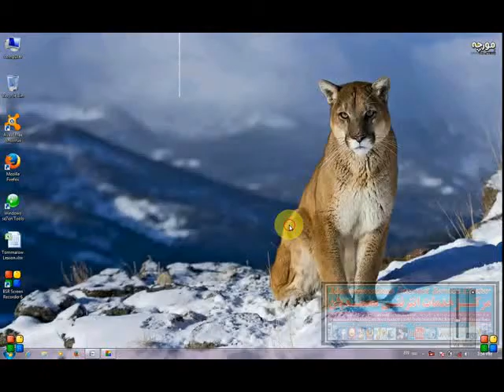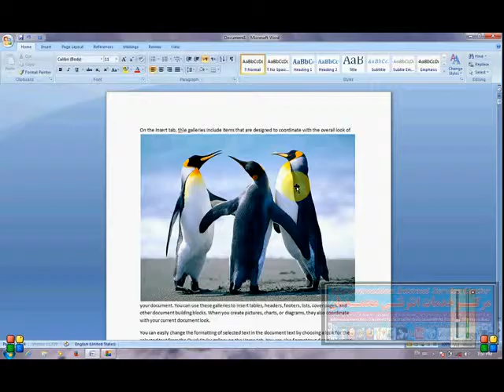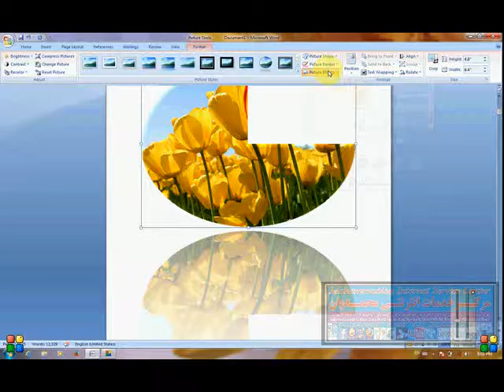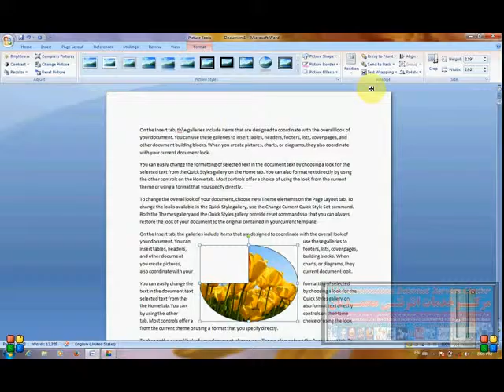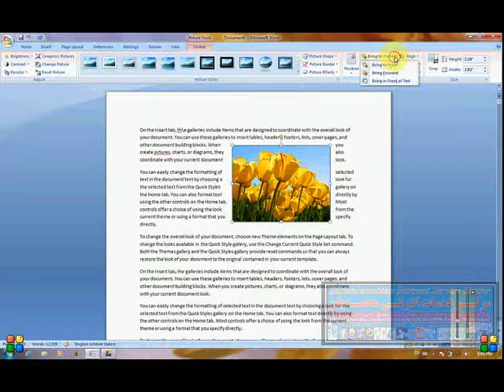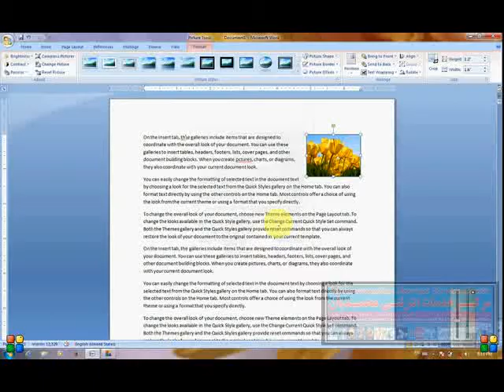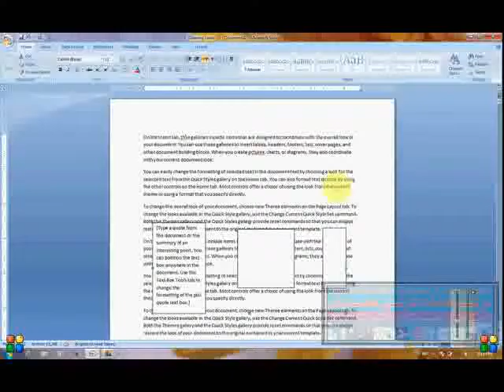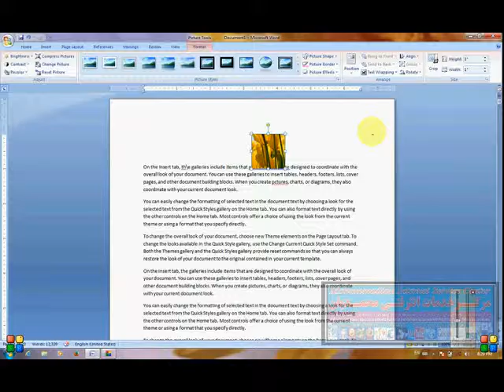Word 2007 Lesson 49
این ویدیو لکچر توسط ماستر محمدامیرمحمدی ابلاغ در کانون علمی, فرهنگی ومرکز آموزش تکنالوژی معلوماتی (IT)محمدیان ارایه وتدریس گردیده است امید وارم که این ویدیو به شما مفید تمام شده واز آن سود اعظمی ببرید برای دریافت لیکچر های بعدی از این مرکز صفحه فیسبوک و یوتیوب این مرکز را لایک ودنبال کنید...